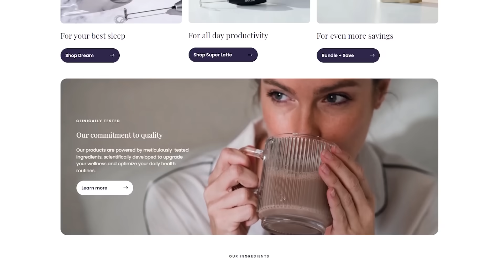Mortal Kombat 1 - New Character has Players Angry!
Mortal Kombat Fans are Angry about This! Fan Favorite Characters get Changed Drastically in Story Mode! Sektor, Cyrax, Orin and More Changed Forever!